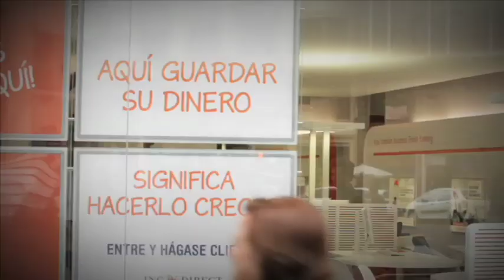SPOT BALDO ÉS COM TU Compromís-Equo 2011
Spot de campanya de les Eleccions Generals 2011 de Joan Baldoví, candidat de Compromís-Q per la circumscripció de València.